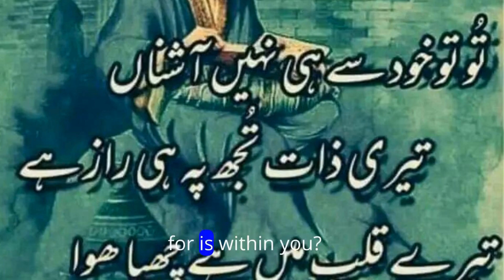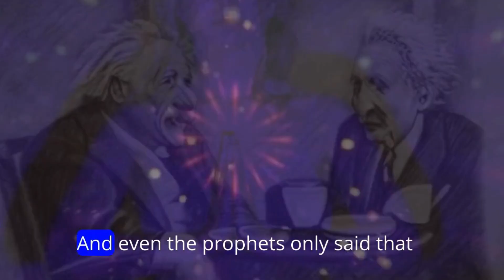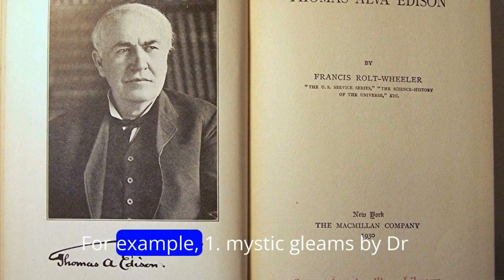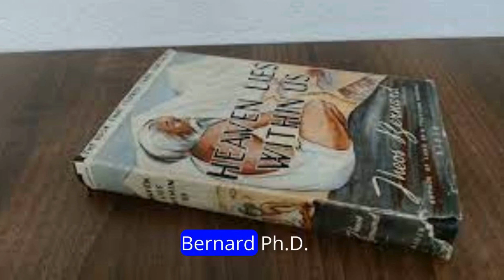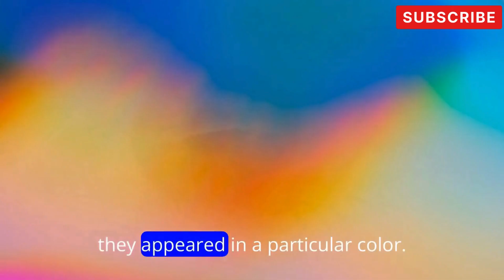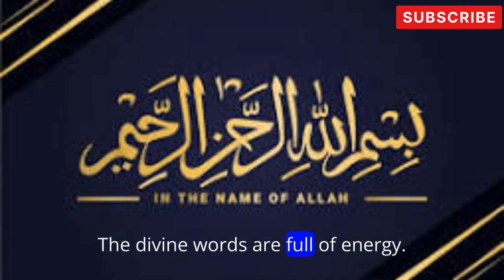" wisdom of Islamic Spirituality| the Reality of Human soul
part 1 of 2,Welcome to our video| The Spiritual Development|
Every person is searching for respect |wealth, fame, health, knowledge| a better life|  'within you| Everything you seek is within yourself| you have the power| of all hidden strengths in your soul|  using the powers of your soul |you can easily attain everything| Your soul or spirituality grants you such powers| attract knowledge, wealth, fame, and everything| towards yourself| making your life and hereafter| most pleasant |you need to embark on a spiritual journey|  spiritual development| explain it  in simple words| how to start spiritual journey| how to get spirituality| how to explore Human spirit| how to get peace of mind| what is Sufism| life after death| History of spirituality| western research about spirituality|  miracles| western philosopher about spirit|

Join us on this enlightening journey as we explore the intricacies of True Sufism, unravelling the teachings that have endured for centuries and continue to inspire spiritual seekers across the globe
, we will explore the transformative power of Sufism in connecting with the Divine.
Prepare to be immersed in the teachings of True Sufism, as we delve into its core principles of selflessness, compassion, and devotion. Witness the profound impact of Sufi poetry, music, and art, which have served as a medium for expressing the ineffable beauty of divine love.
Whether you are a seeker of spiritual truth, a lover of poetry, or simply curious about the mystical dimensions of Islam, this video will provide you with a deeper understanding of True Sufism and its timeless message of love, peace, and unity.
faqeeri |True Sufism |prophet |prophet Muhammad |prophet Moses | shaikh |Abdulkadir Jelani.
Sufi Art| Universal Love.